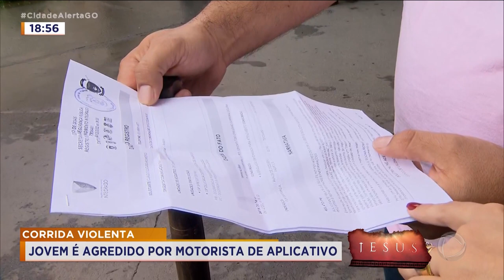CORRIDA VIOLENTA: JOVEM É AGREDIDO POR MOTORISTA DE APLICATIVO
EM ANÁPOLIS, UM PAI DENUNCIA QUE UM MOTORISTA DE APLICATIVO AGREDIU O FILHO DELE E OUTRAS DUAS JOVENS, DURANTE UMA CORRIDA. AS AGRESSÕES TERIAM COMEÇADO DEPOIS QUE UMA DAS PASSAGEIRAS PASSOU MAL NO VEÍCULO.